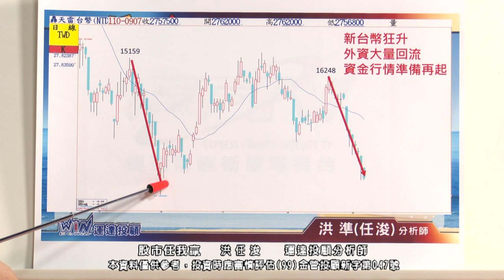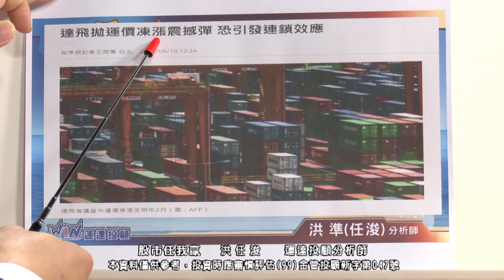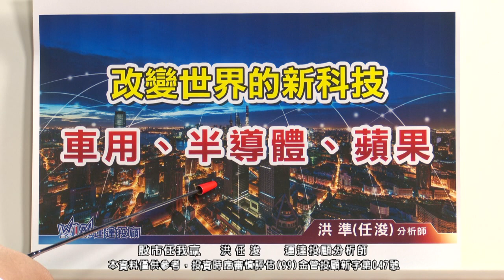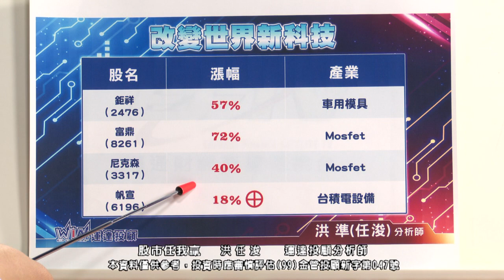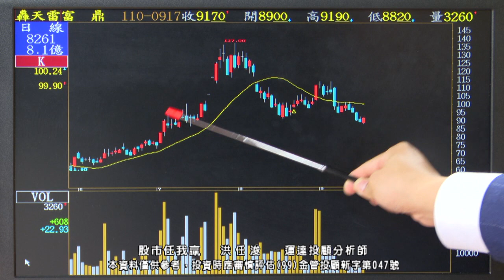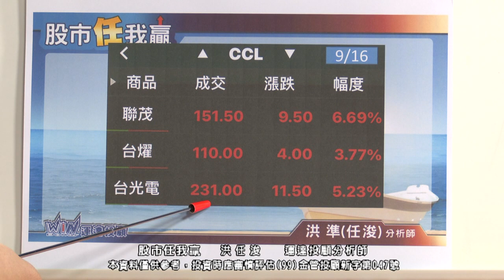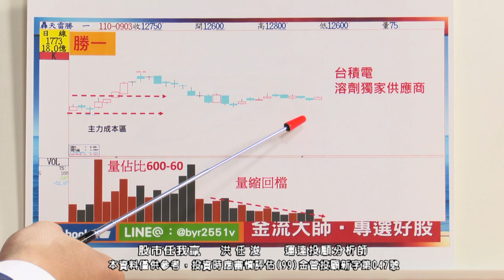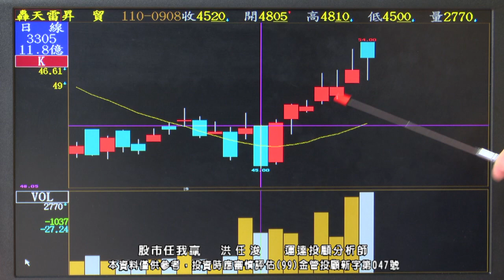20210918 1100 洪任浚 股市任我贏